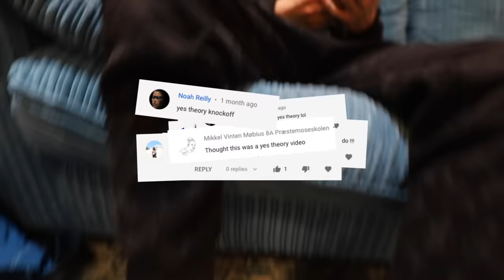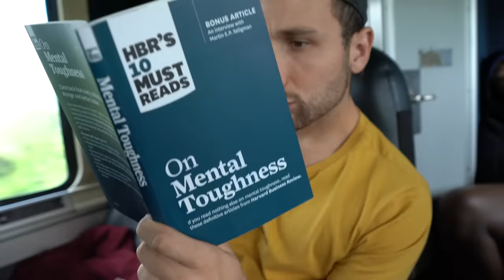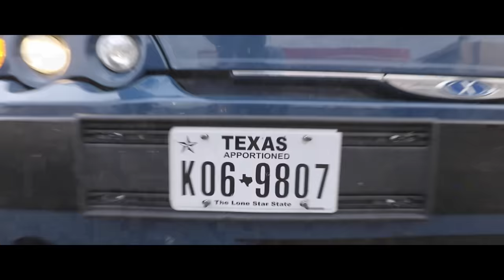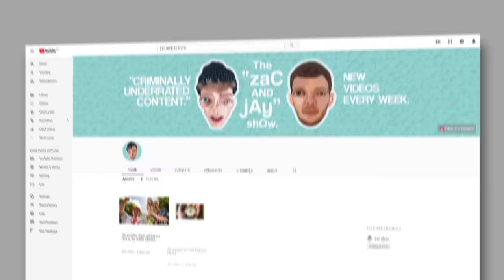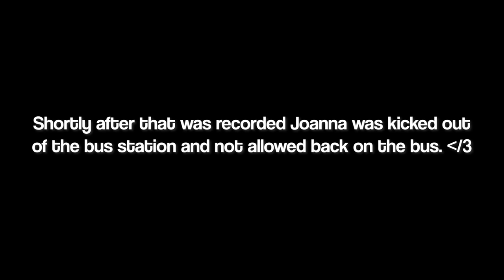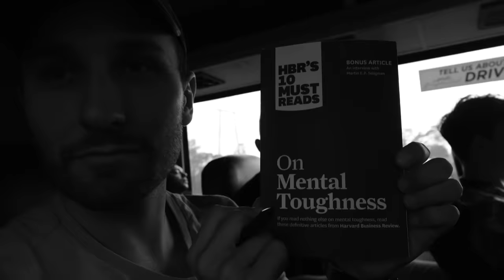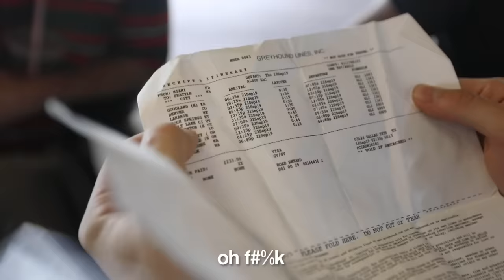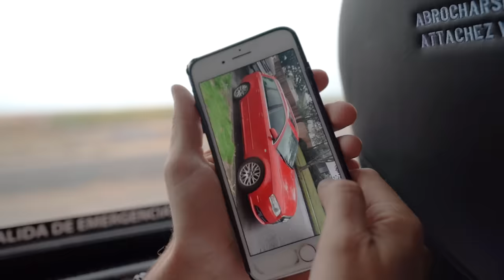We Took America's LONGEST Bus Ride... It was HELL